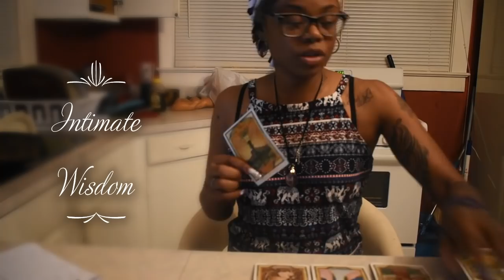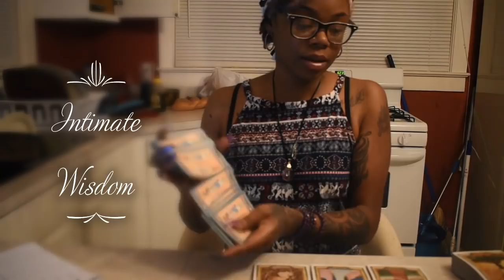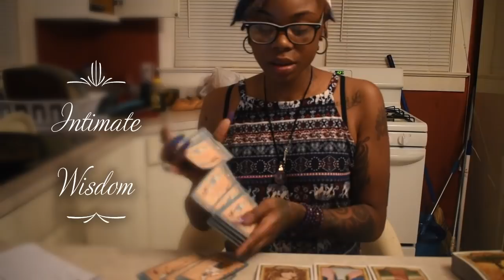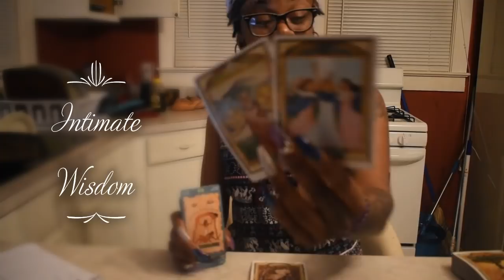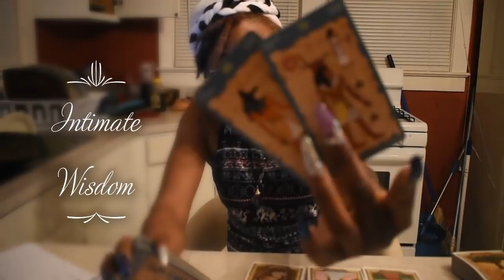Conflicted Sagittarius May 6 11 Weekly Love Reading Medium